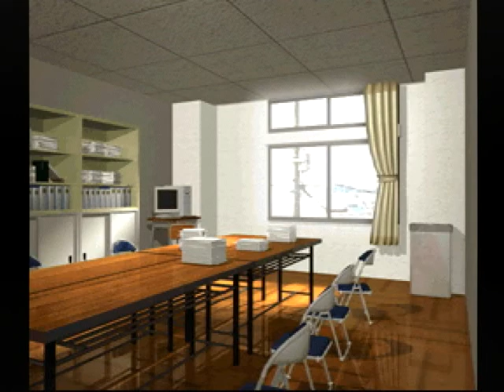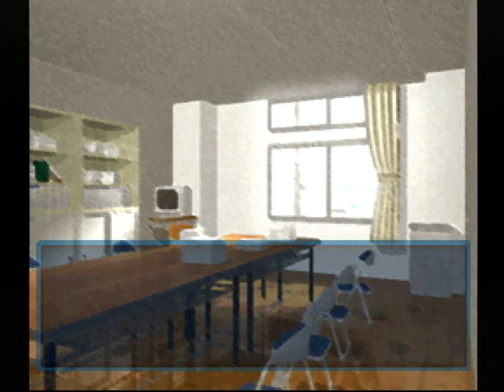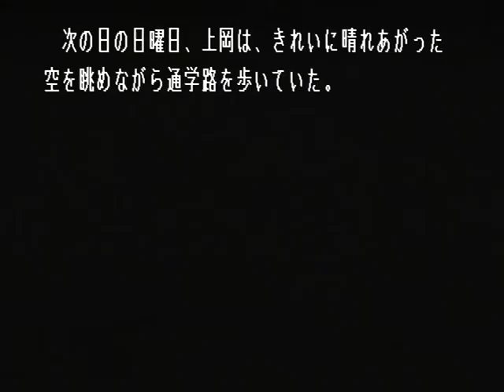【PS】Lの季節 ベストエンド Part４４ 百合編 ～上岡さんには、きっと無理です 【スタートオンゲームズ】【スタゲー】【JAPAGE】